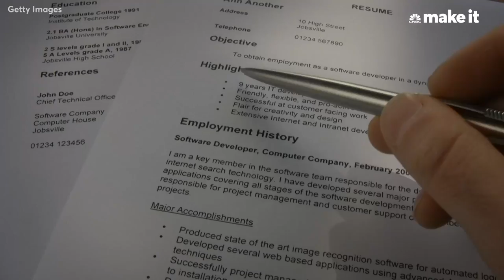Suzy Welch: The Big Secret About Quitting Your Job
Thinking about quitting your job but can't quite commit? Bestselling management author and CNBC contributor Suzy Welch reveals the one secret about quitting that no one ever tells you, and "it just might help you make your decision today."

"About six weeks after you quit, if not sooner, you're going to realize that you waited about six months too long to walk out the door," Welch tells CNBC Make It. You'll realize that all your reasons for hesitating were unfounded. "Your life is going to go on — only better."

Welch says that while the realization that you waited too long might not hit everyone like a lightening bolt, in her experience, it does roughly 90 percent of the time. "That next job you thought might not happen? It does," she says. "Your former coworkers hating you? They don't. The company collapsing without you? It won't."

Chances are, if you're spending that much time contemplating what might happen if you leave your job, you're no longer truly engaged with it, and you have a clear indication of what you should do. "If you're thinking about quitting all the time," says Welch, "you already know what you need to know. It's time for you to go find a better fit, face exciting challenges and grow in new ways."

The decision to quit your job is one that carries big consequences, of course. "There's money to worry about," says Welch, "and your resume, and your reputation." But, she emphasizes, "don't underestimate your resilience or your worth."

Once you realize it's time to quit, don't waste any more time weighing the pros and cons — go out and find the next challenge.

"Have the courage to believe in yourself and your future," she says. "Most of the time — and I mean most of the time — the only thing you'll ever regret after making the leap is how long you took to do it."

Suzy Welch: This is the big secret no one ever tells you about quitting your job | CNBC Make It.